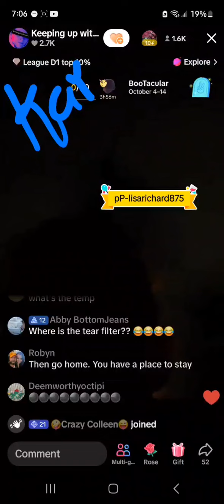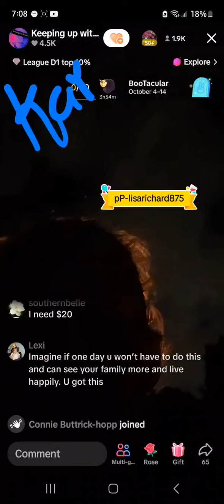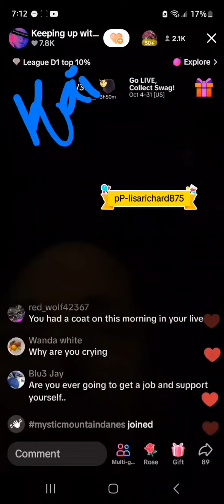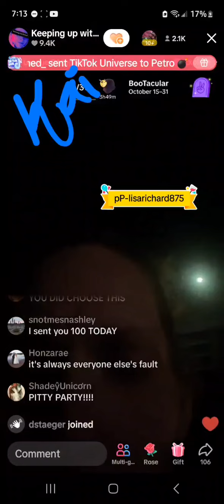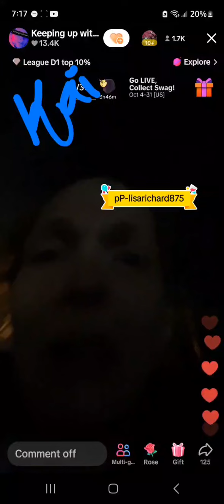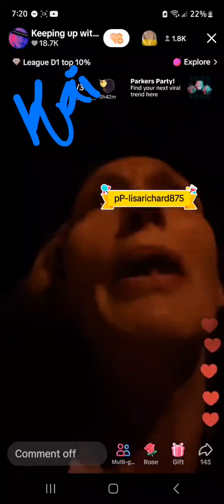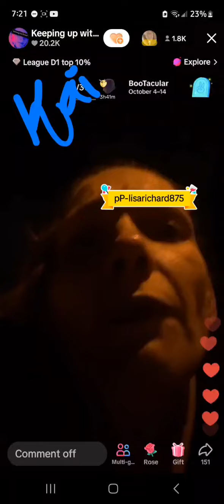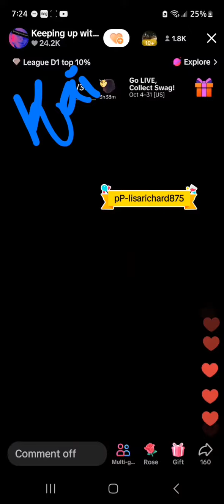Lisa Richard 7:06PM 10/14/24